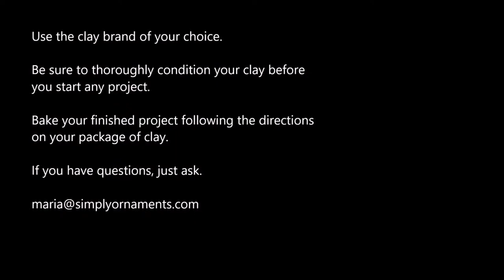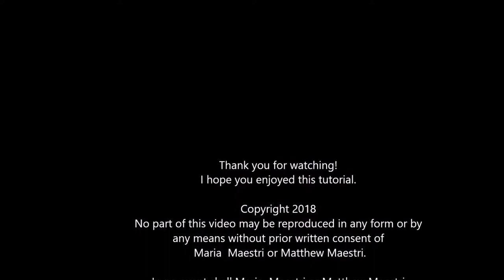POLYMER CLAY BRIDE AND GROOM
POLYMER CLAY BRIDE AND GROOM. Make this bride and groom as an ornament or a gift tag on a wedding gift. Be sure to personalize it with their names and wedding date.